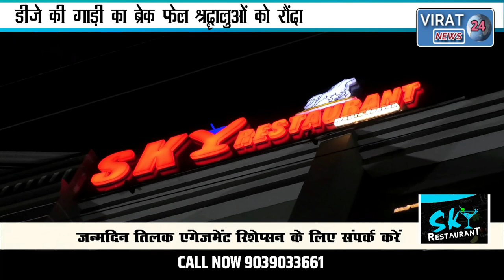नाचते-झूमते श्रद्धालु थे बेखबर अचानक हुआ डीजे की गाड़ी का ब्रेक फेल देखिये फिर क्या हुआ